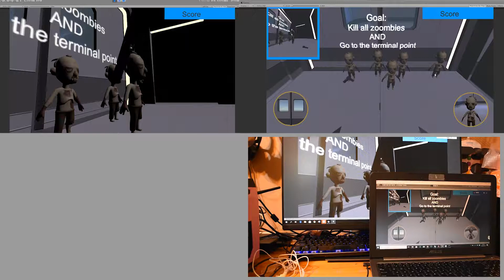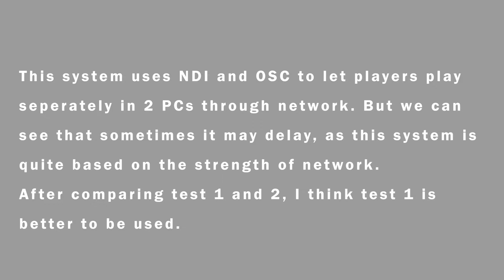FYP VR Test002